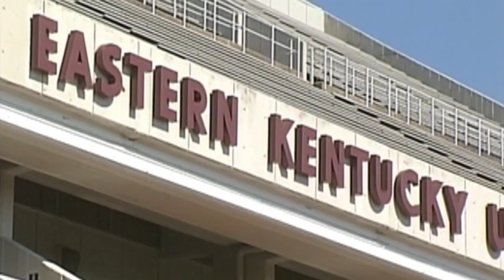8/22 - Sports Overtime Saturday Night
8/22 - Sports Overtime Saturday Night